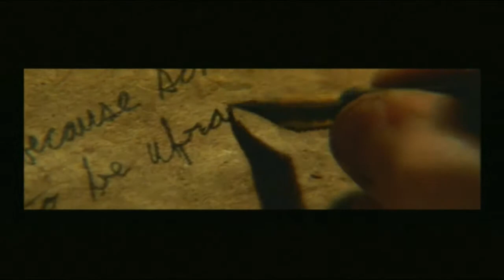Let's Play Reign of Fire PS2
Bit of a stinker here as dragons awaken to consume the world. After a spot of training we load up on weapons and become the modern-day dovahkiin.